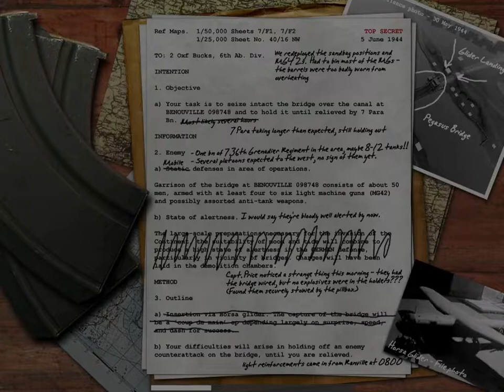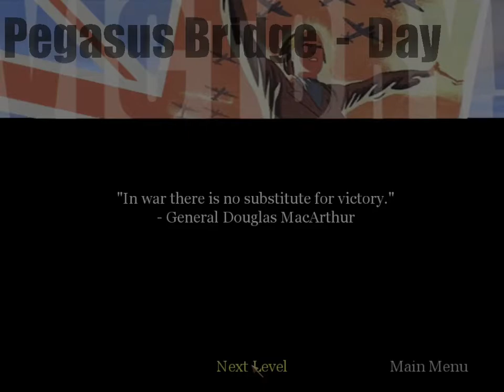Call of Duty 1 - Mission 10 - Operation Pegasus - Day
Call of Duty 2003 aka Call of Duty 1 is a legendary game, and is one of the best fps games ever made. The fact that it is still as amazing and great to play as it was back in the day is incredible. I used to play this game with my dad when I was a kid. Graphics are a little dated, well it has been almost 20 years since it came out, what do you expect? I would love if they would update the graphics of this game, but then the best case scenario is that the size is over 60 Gb. One thing I dont understand is that the people generally exclude this game when they talk about old COD games. Most of the people now just say that the OG COD was Call of Duty World at War. This game deserves more respect, because it made Call of Duty the mainstream name that it is now.